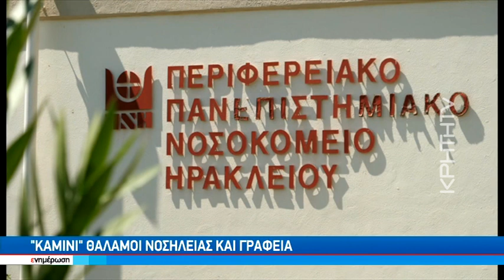Κλινικές του ΠΑΓΝΗ χωρίς κλιματισμό εν μέσω καύσωνα